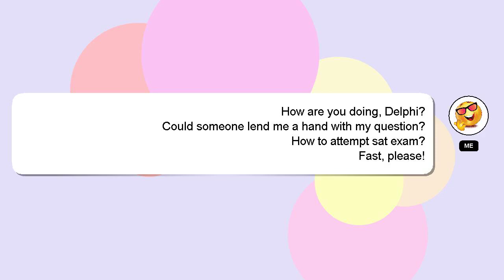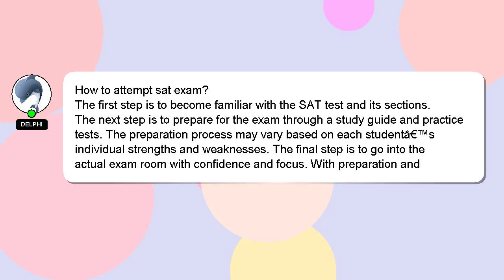How to attempt sat exam?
A brief introduction of myself, Hi there, I go by the name of Delphi. I am at your disposal to help you with any questions you have. - How to attempt sat exam?

Don't hesitate to leave a comment or start a chat if you have a more specific question. A 'heart' from me will be given as a sign of appreciation for your answer.

*2 What we are experimenting :*